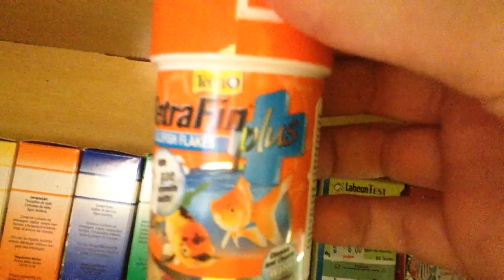Aquários de kinguios de telescopio e betta macho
Aquario de 25 litros montado a 5 meses com 1 femea telescopio negra,1 femea telescopio calica e 1 macho telescopio red white.aquário de 6 litros montado a 6 meses com 1 betta macho adulto Azul.logo logo quando atingirem 10 cm irão para um aquario de 300 litros hehe